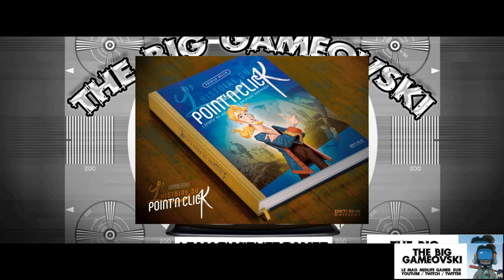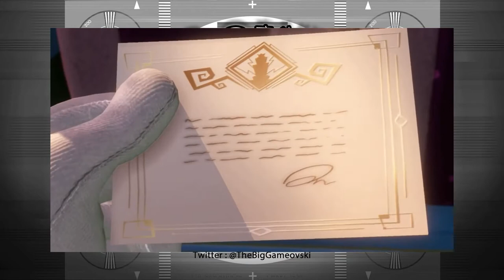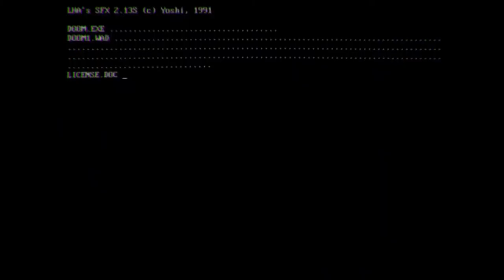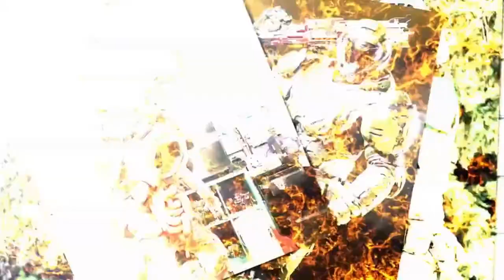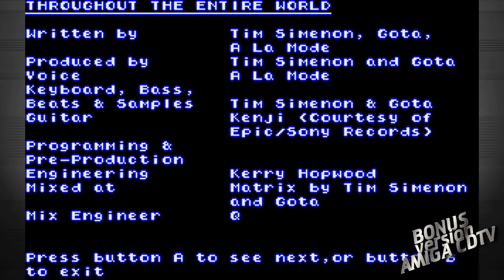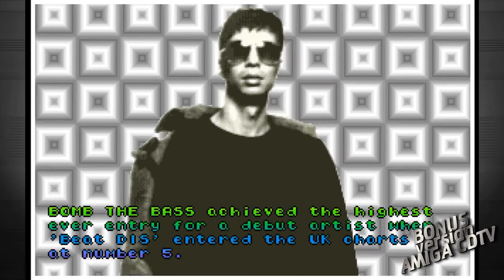Xenon 2 - redécouverte du mythique shmup avec Patrick Hellio TBG663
Toujours un plaisir de recevoir un invité dans TBG. Jamais forcé de surcroit puisque ces gens suintent d'une essence de passion bien avant tout intérêt et c'est toujours un plaisir de voyager avec eux au travers de quelques pans notables de ce qui a fait nos univers jeux vidéo.

Aujourd'hui je reçois Patrick Hellio et on va ressortir nos machines à Motorola 68000 pour vous parler du mythique Xenon 2. Un titre qui aura fait plus qu'apporter une claque côté réalisation à un univers s'éveillant sur les possibilités à venir du jeu vidéo.

Ce qui nous amènera à parler tout autant du sujet que de la naissance des teams développement enterrant le travail solo des early 80's. De matériels et de titres tentant de pousser plus loin les expériences dans une période particulièrement effervescente à l'aube des 90's. Et aussi de productions récentes qui, toujours dans cette même idée, tentent de tracer des sillons vers de nouveaux avenirs...

60 minutes qui vont vous balader sur 30 années de jeux vidéo. Enjoy !